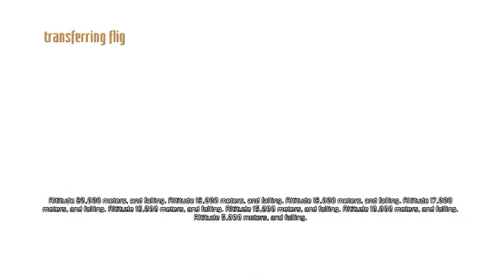Dead Space 3 | COOP | Best Scene Ever | #21 | W/ CobaltGam1ngHD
►Consider dropping Like if enjoyed :) leave a comment on what you would like to see next? :P
►This is Dead Space 3, and I'm a sociopath. Perfect combo no? Well with the blood, the murder and dismemberment yes it is.